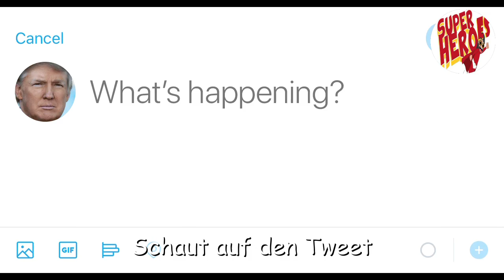Der Youssoufa Moukoko Song von Super Heroes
Der Song der Super Heroes ist dem wahrscheinlich bekanntesten 16 Jährigen Fußballer gewidmet der seit einigen Jahren für den BVB auf Tore Jagd geht.

Moukoko hat seit der mit 10 nach Deutschland kam, so ziemlich jeden Torrekord gebrochen den es gibt. Vor kurzem wurde er endlich 16 und darf nun in der Bundesliga spielen.

Die Vorfreude auf Ihn war so groß das auch ein Messi ihm schon ein Geschenk zum Geburtstag geschickt hat. Immer wieder wird an seinem Alter gezweifelt, das liegt vielleicht auch an seiner doch sehr viel älteren Freundin. Im Grunde ist das aber egal, denn man muss es erst mal schaffen so jung in einen Bundesliga Kader zu kommen.

Wir sind gespannt wieviel noch von ihm zu sehen ist, wir aber haben ihm schon einen Song gewidmet der seine ganze Karriere lang auf YouTube verfügbar sein wird.